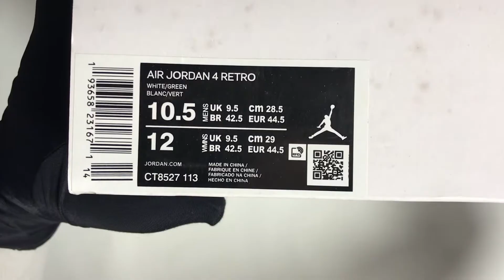Air Jordan 4 Retro 'Green Metallic' CT8527 113